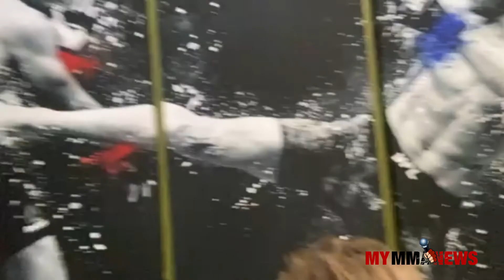Dricus Du Plessis discusses his upcoming fight against Brad Tavares at UFC 276 - MyMMANews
Dricus Du Plessis talks with MyMMANews ahead of his upcoming fight against Brad Tavares at UFC 276 on July 2